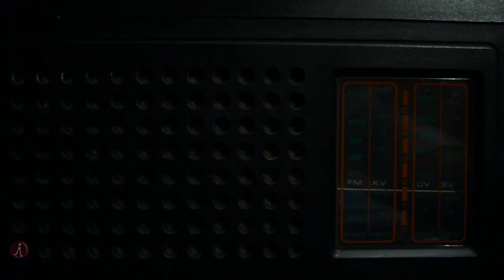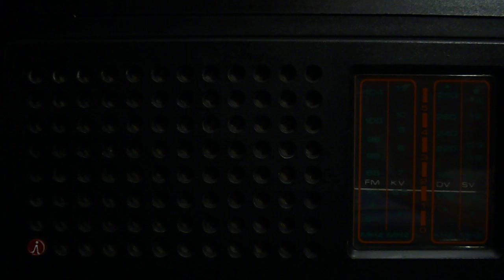Čro 2 639khz půlnoc a hymna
Vypnutí ČRO 2 na frekvenci 639khz z vysílače Liblice. Každý den je vysílač vypnut přesně o půlnoci, někdy i o pár minut později. Video pořízeno dne 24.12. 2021, nahráno na Tesla Domino, kamera Panasonic DMC-FS40.